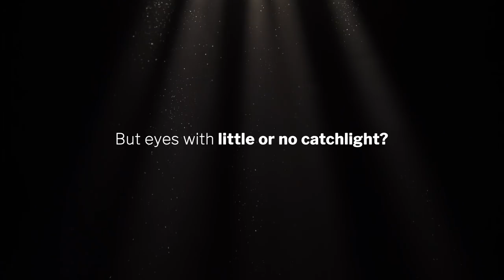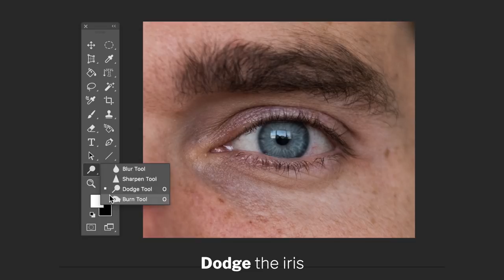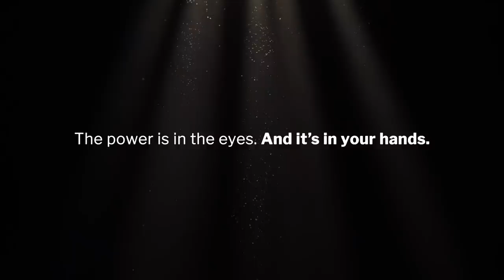The key to powerful portraits: the Eyes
A video essay exploring how to take powerful portraits in photography. Hint: It's in the eyes.

Janko Ferlič

This video used a clip from the Porsche YouTube channel which features BTS of Martin Schoeller's work
(Worth watching the full clip!)

Join us.